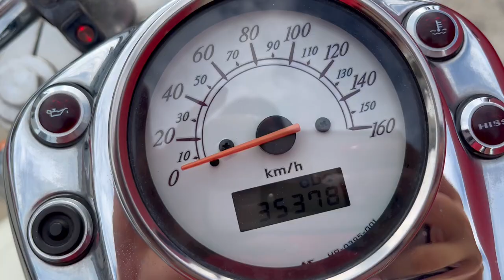シャドウ400 2006年 中古車 バイクショップ名：エナジーモータースタイル 伊丹市本店